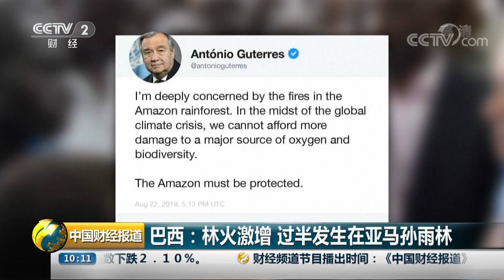[中国财经报道] 巴西：林火激增 过半发生在亚马孙雨林 | CCTV财经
巴西：林火激增，过半发生在亚马孙雨林。